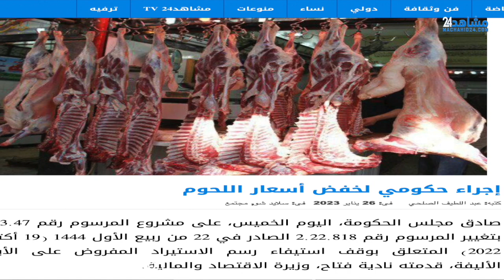طوب وفلوب: تقارب المغرب وإسبانيا وارتفاع أسعار اللحوم